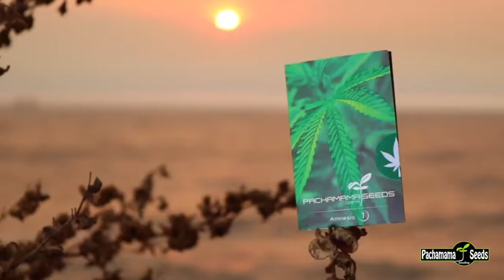Pachamama bank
Barros 741 Melipilla